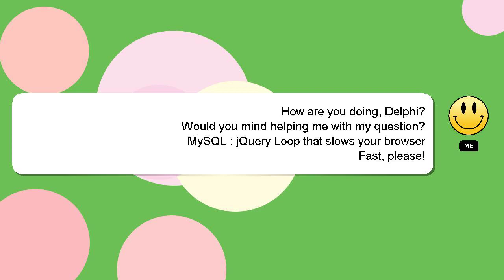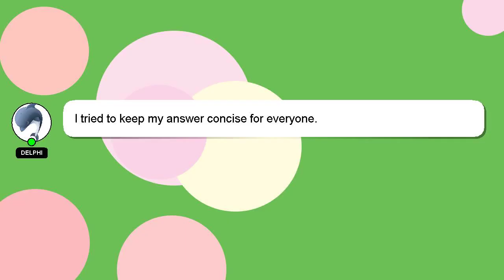MySQL : jQuery Loop that slows your browser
your MySQL Loop browser that : slows jQuery